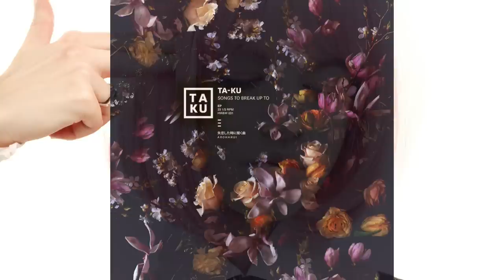Ta-ku - Beginning to End